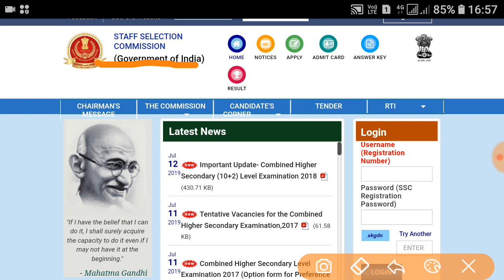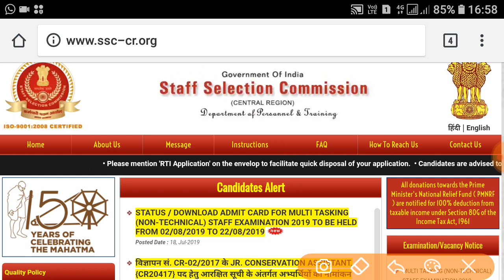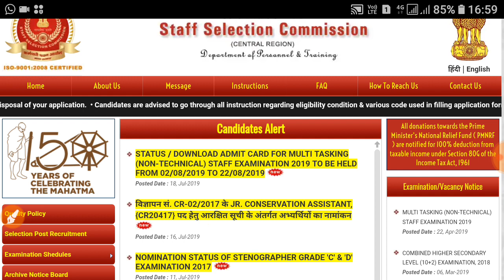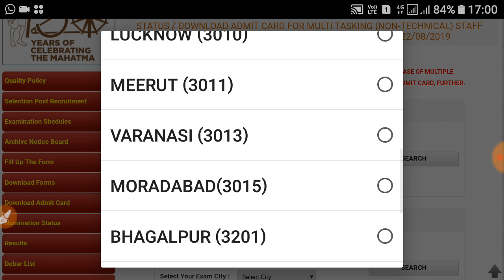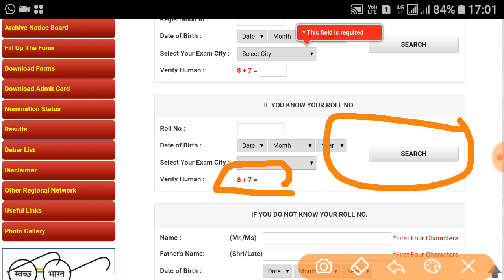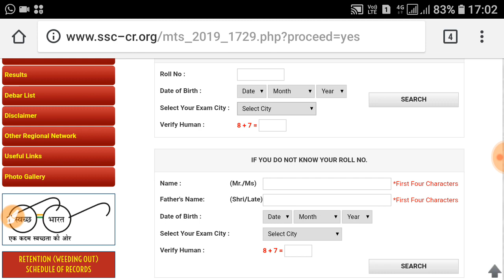SSC MTS TIER-1 ADMIT CARD DOWNLOAD NOW | TIER-1 EXAM DATE में बदलाव हुआ | OFFCIAL UPDATE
Hello frined welcome back to 360GYAN.

Dosto aaj ki iss video main humne ssc mts multi tasking staff tier 1 exam admit card ki jankari di hai ki admit card kis tarah download kr skate hai bina registered id or roll no ke ssc mts admit card download kren or aapke ssc mts tier 1 exam date main kya badlav huaa yeh jankari bhi iss video main hai

Topic cover :-